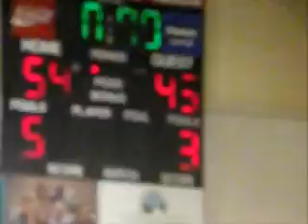Bryce Basketball Highlights